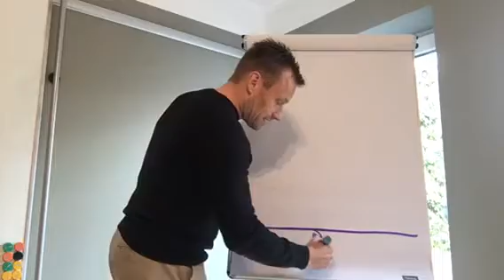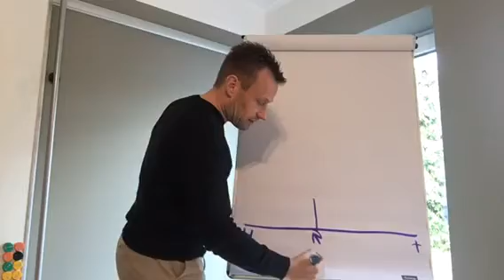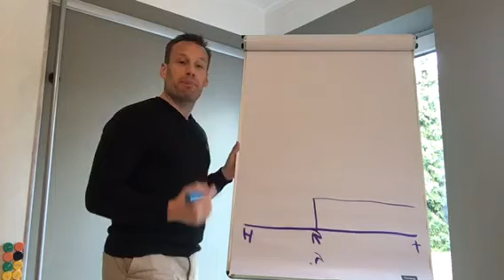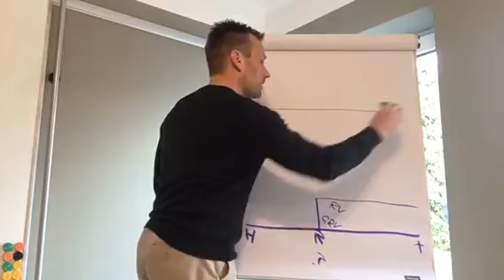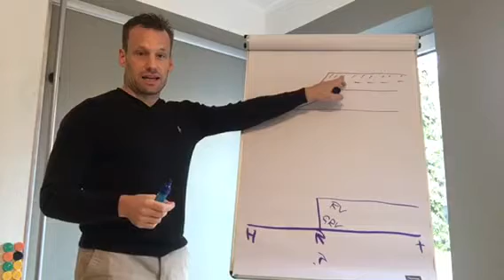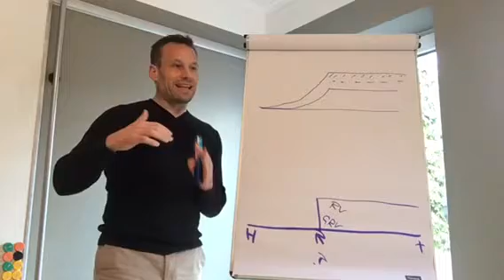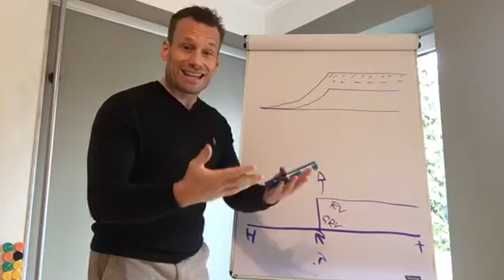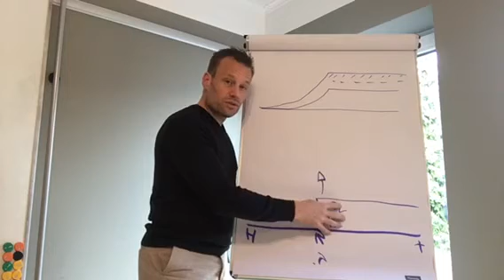Lebens/Rentenversicherung - falsch oder richtig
Das ist die falsche Frage. Wieso oft ist es eine Frage der Strategy. Bin ich mir bewusst was ich tue und wohin ich will, dann ärgere ich mich später auch nicht!